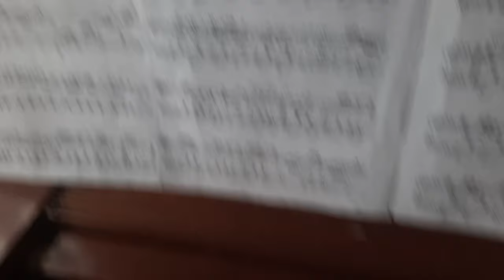Maple Leaf Rag - Joplin - A1 - James Carver